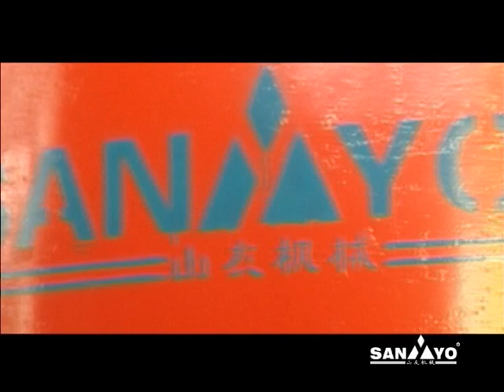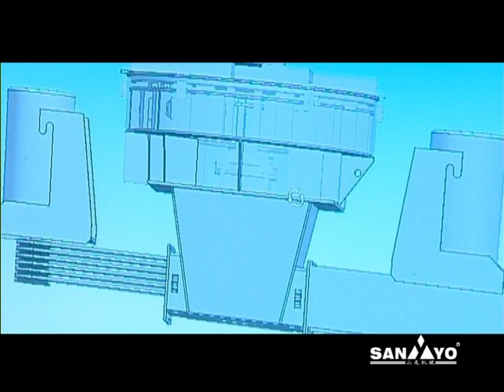shanghai leiyou compelet machinery co.,ltd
Shanghai SANYYO Complete Machinery Co., Ltd was founded in 1986. The company gradually turned into joint-stock enterprises, which produces large-sized crushing machinery and provides perfect solution on its own, thanks to the fact that it initially focused on manufacture and research of wear-resistant material. Now the company covers an area of 80,000 square meters and three factories, is well equipped with modernized cutting plant, and has more than 500 people working in the plant. It has changed into an important manufacturer and exporter of crushing machinery, screening, Grinder, Ball mill, Diesel generator, Belt conveyor across the world.
The company mainly produces crushing and screening equipment, and has a product range of more than 300 models and about 30 categories, which included fixed, semi-mobile, portable crushing plant and sold thousands of machines annually. The capacity reached from 5tph to 1800tph for each complete plant. The company has set up offices in main cities across China, and technical service center in many countries around the world. In recent years, SANYYO exported to all over the world, such as Africa, Middle East, Asia , South America etc; over 60 Countries. Currently, the company in the process of conducting multilateral cooperation on product R&D and technical exchange, this is designed to take advantages from various sources for innovative activity to the degree to which the company is able to roll out a batch of models annually to secure advance in every aspect for its crushing machines. SANYYO is also staffed with well-experienced design engineers to facilitate on-site analysis for clients from various parts of the world, and to produce complete and perfect solutions.
Our corporation insists on the idea of higher quality, higher innovation, better faith, better service, pursuing to satisfy our customers, improving and consummating the quality control and services system. Our corporation persists on Scientific outlook of development to increase and stabilize the values of SANYYO brand.
Until now, SANYYO had already involved 4D high technology, commodities trading company, Real Estate Company and so on.